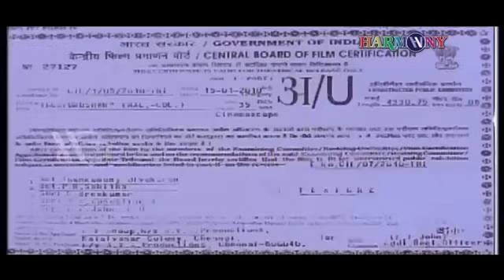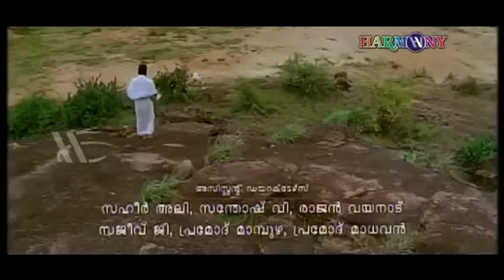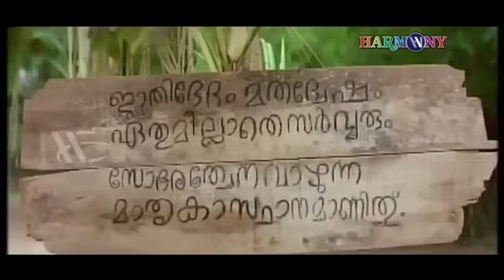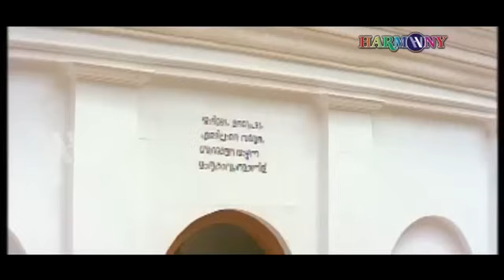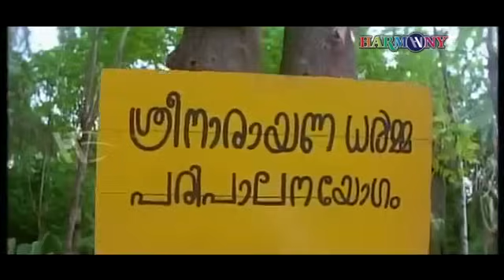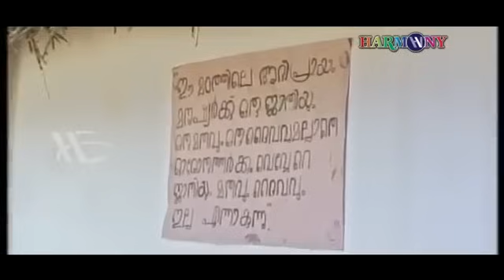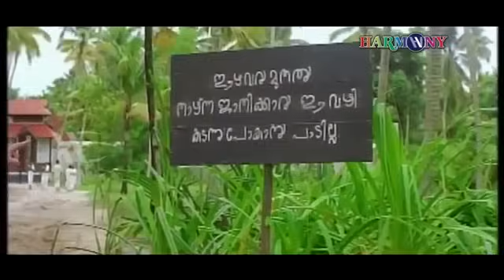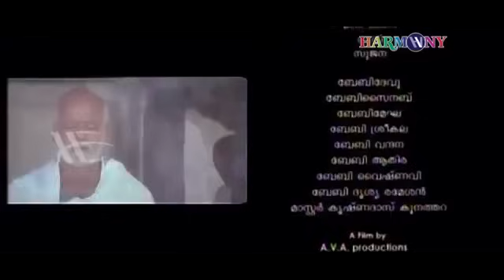Yugapurushan | Malayalam Full Movie | Mammootty | Thalaivasal Vijay | Navya Nair | Kalabhavan Mani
Yugapurushan is a 2010 film about the life and times of Sree Narayana Guru. The movie is directed by R. Sukumaran. It has an ensemble cast, led by Thalaivasal Vijay as Sree Narayana Guru.

Director : R.Sukumaran
Producer : A.V.A Productions
Written : R.Sukumaran
Starring : Thalaivasal Vijay, Mammootty, Navya Nair, Kalabhavan Mani, Siddique
Cinematography : Ramachandra Babu
Editor : Sai Suresh
Distributor : A.V.A. Productions

|| ANTI-PIRACY WARNING ||